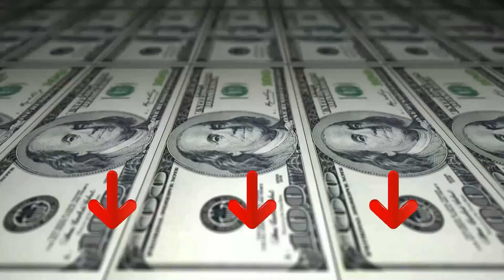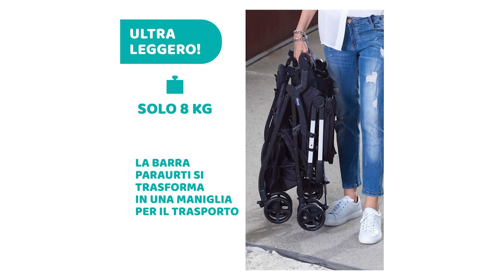Passeggini Gemellari ❍ Migliore 2023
Il vincitore della qualità è l' BB Twin Passeggino 3 in 1.

Direttamente dalla fabbrica. Garanzia e consulenza. Adatto dalla nascita fino a 15 kg (circa 3,5 anni). Sedie reversibili, possono essere agganciate in entrambe le direzioni.
Include 2 navicelle, 2 passeggini, 2 seggiolini per auto gruppo 0, borsa + cestino inferiore + zanzariera.
Caratteristiche del seggiolino auto: omologato secondo ECE R44/04, adatto dalla nascita fino a 10 kg di peso, si fissa al veicolo con le cinture di sicurezza, posizione sul veicolo: contromarcia, imbracatura di sicurezza a 3 punti, completo di adattatore per aggancio al passeggino.
NON adatto a 2 bambini di età diverse.
Larghezza totale 78 cm, controlla le porte e l'ascensore prima di acquistare.

L'alternativa è il BB Twin Passeggino.

Direttamente dalla fabbrica. Garanzia e consulenza. Prodotto secondo le normative europee: EN1888 e ECE R44/04.
Include 2 culle + 2 sedie + bolla di pioggia + zanzariera + borsa + cesto inferiore + barre di sicurezza.
Larghezza in il sito mas Larghezza 77 cm, il peso complessivo: 21 kg, con pneumatici in ammortizzatori, ruote anteriori piroettanti con possibilità di blocco, chassis in alluminio con acciaio, facile piegato, 2 culle con funzione di transportines, gli schienali e poggiapiedi regolabili, cubrecapazo, imbracatura di sicurezza a 5 punti, maniglione regolabile, borsa e cestello inferiore, plastica di pioggia che copre tutto il carrello, sistema di frenatura di alta qualità, sedie e.
Manubrio regolabile da 85 a 120 cm dal il pavimento, larghezza sia con sedie come lasciandolo 77 cm.
Il vincitore del premio è l' Chicco Ohlala.

OHlalà Twin è il passeggino gemellare Chicco leggero, compatto, moderno e accattivante. facile da guidare, il maniglione unico assicura una guida agile anche con una sola mano.
Pesa solo 8 kg e può essere sollevato facilmente; si chiude con una mano e diventa particolarmente compatto una volta chiuso, grazie al maniglione pieghevole.
Le sedute completamente reclinabili, i poggiagambe regolabili e le capotte estendibili permettono ai genitori di scegliere la configurazione ideale per ogni bambino.
La capottina estendibile mediante zip nascosta assicura la corretta copertura con tutte le condizioni meteo, compresi i raggi solari grazie alla protezione UV / UPF 50+.
Il portaoggetti unificato garantisce un comfort ancora maggiore ai genitori e può essere usato per contenere anche oggetti voluminosi.